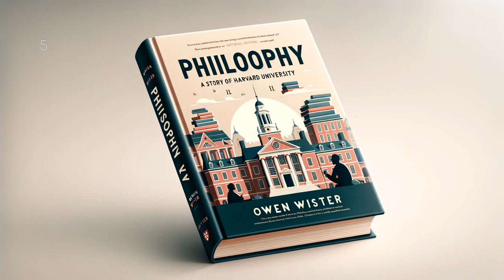Philosophy 4: A Story of Harvard University by Owen Wister - Full Audiobook (English)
In "Philosophy 4", prominent American author Owen Wister, beautifully highlights the intellectual wrestlings of Harvard undergraduates at the end of the 19th century. Captivatingly narrated and filled with witty conversations, it melds academic life with personal struggles into a single, enlightening narrative. This classic novel remains a charming insight into the philosophy of Harvard's bygone era, fostering an increased appreciation for the timeless journey of intellectual struggle and personal growth.

Philosophy 4, Owen Wister, Harvard University, Audiobook, Education, Higher Education, American Literature, Literary Classics, American Authors, Literature Audiobook, Harvard Story, Academic Life, Philosophy Audiobook, Educational Content, Harvard Student Life, audio book, LibriVox